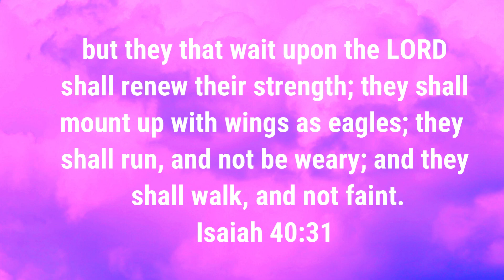i FINALLY TRIED CURRENT GEN VERSION OF NBA 2K23 on the BEST 6'7 BUILD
Good content creators to check out:
Joe knows, power df, ishowspeed, adin ross, Lamonsta, clutch df, lxck df luck df, solo df, doublh df, duke dennis, imdavis, agent 00, screenz lol, sean 2k, zach 2k